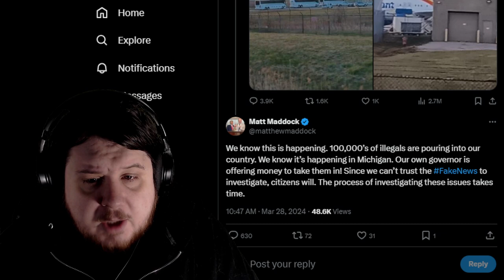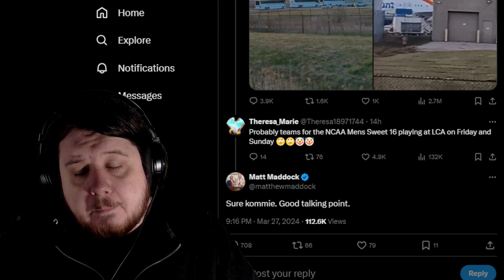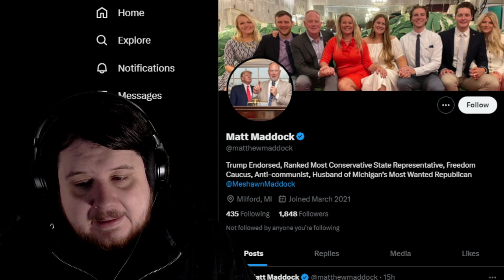Matt Maddock Calls Basketball Team "Illegal Invaders"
State representative Matt Maddock has went viral on social media for declaring that a basketball team arriving to compete in Michigan were "Illegal Invaders". When it was explained to him that it was a basketball team arriving to compete his response was "Sure kommie. Good talking point."

His wife Meshawn Maddock who you might recognize for being charged in the fake elector plot in Michigan is tweeting a ton claiming "illegals" in Michigan even up to the time of the posting.